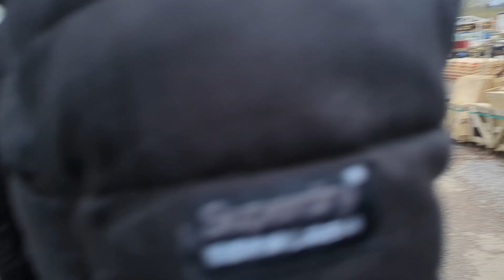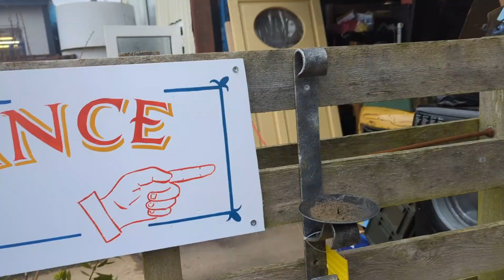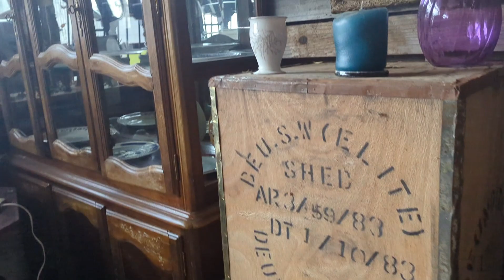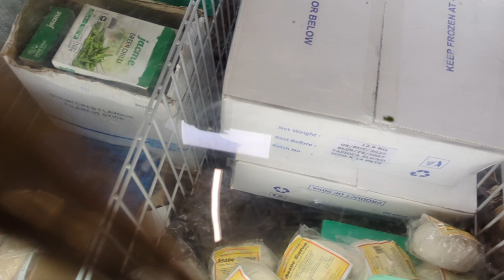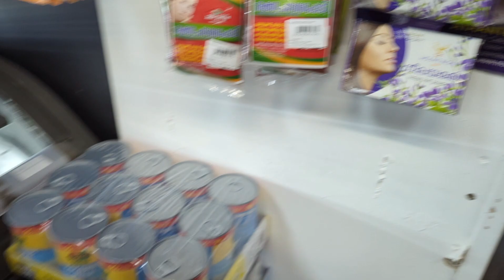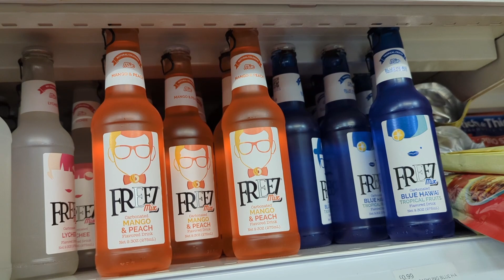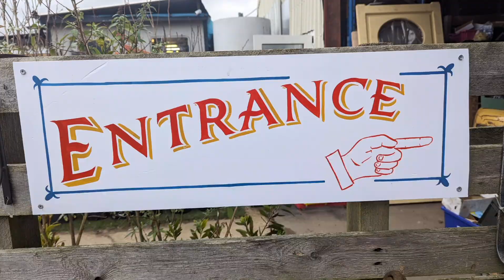Basura na binebenta pa/Asian Store/Filipino Goodies/Pinay In UK